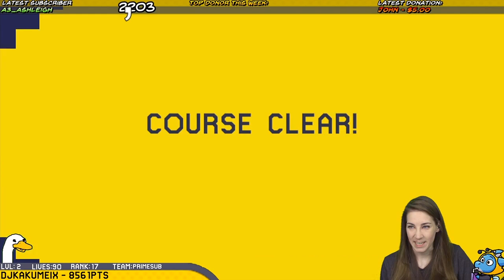Against All ODDS! Mario Maker [100 Mario Challenge]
Super Mario Maker 100 Mario Challenge! Features funny moments, troll levels, and plenty of hot garbage to serve up.

Official Feeney MERCH!